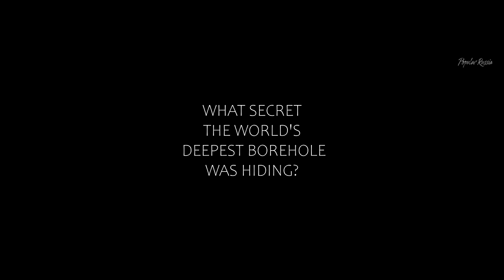The Superdeep 2020 - Russian horror movie